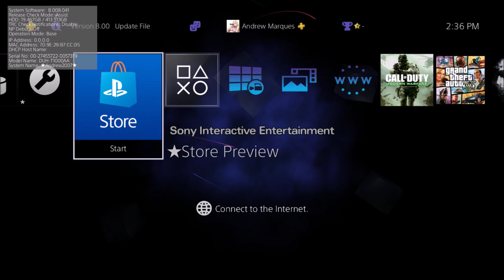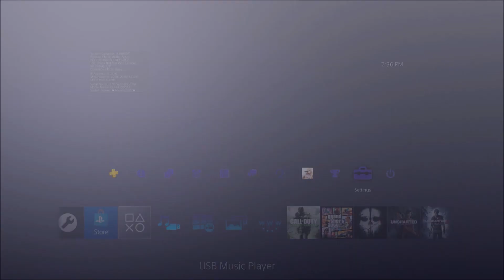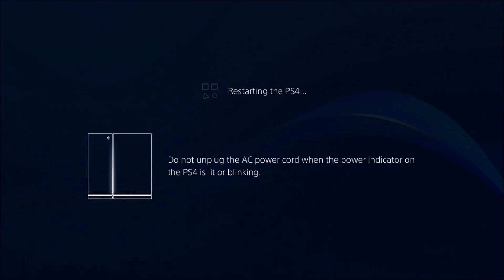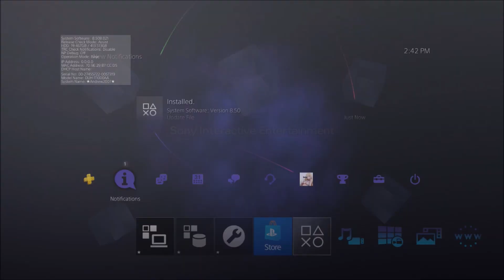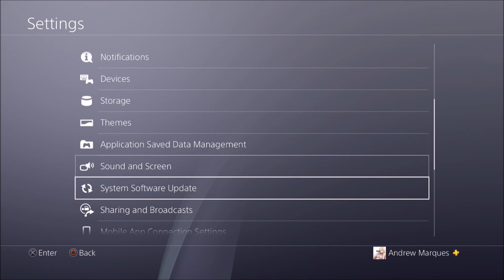PS4 8.00 To 8.50 With Debug Settings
My XBOX Gamertag:
MrAndrew2007

My PlayStation 4 Username:
oAndrew2007o

Mr Andrew2007#2723
Mr Andrew2007#2007